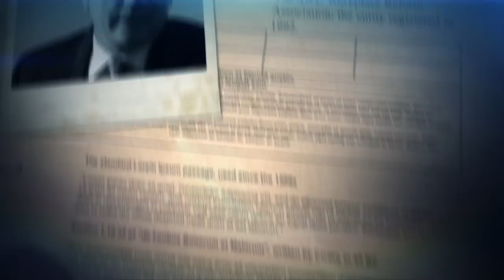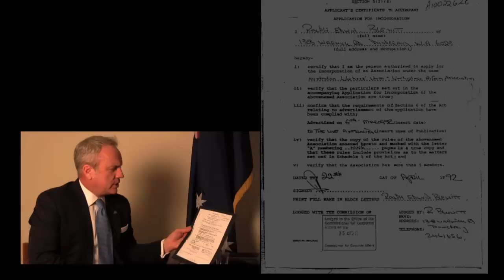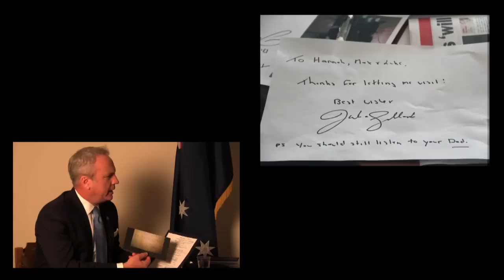Sham AWU entity incorporated - who did it?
Michael Smith explains how a sham entity was established for Bruce Wilson and his associate in Western Australia.

He compares the handwriting on the application with other documents and concludes that it was set up by Wilson's lawyer.

He explains how the entity, who's rules forbade its personal use, was actually the source of funds to purchase a house in Melbourne.

Wilson's lawyer acted on the purchase, arranged a mortgage, and accepted the balance of the purchase price paid direct from the sham entity.